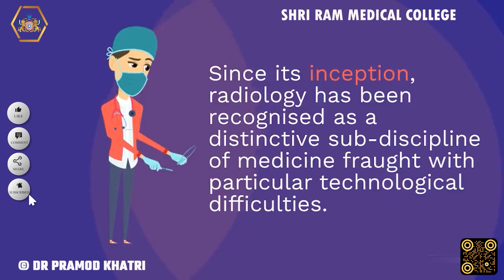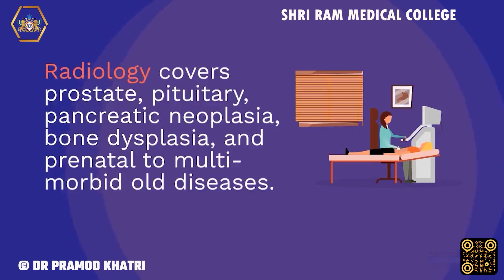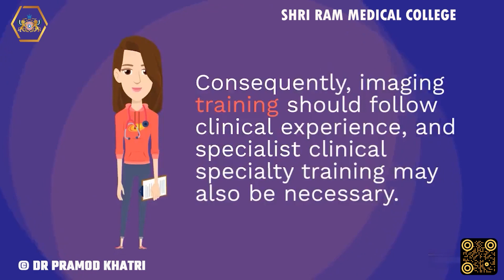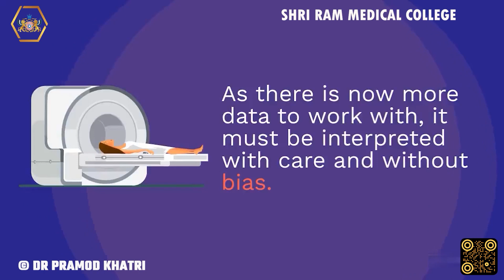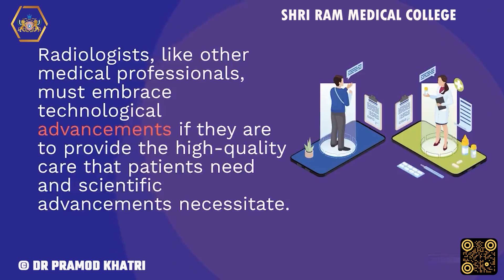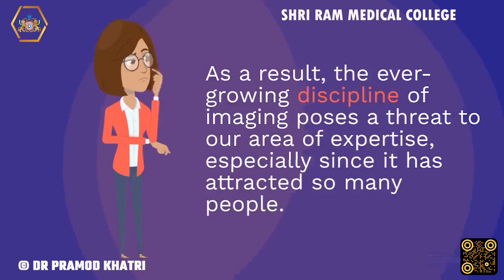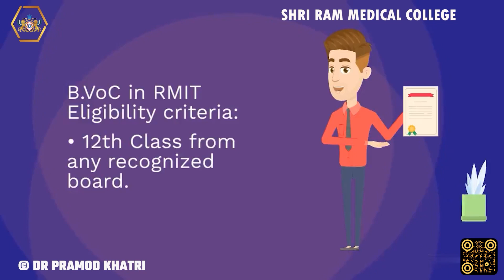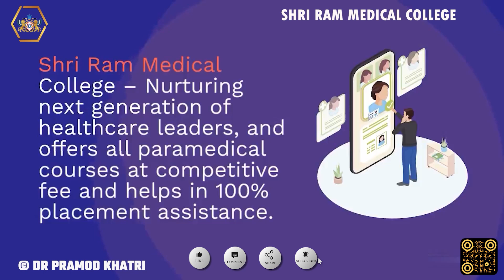Expert Insights into the World of Radiology : A Comprehensive Course at Shri Ram Medical College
Since its inception, radiology has been recognised as a distinctive sub-discipline of medicine fraught with particular technological difficulties. Specialization began with the technical challenges of collecting an X-ray image and, more importantly, exposing, transferring, and developing images on fragile glass plates for future interpretation.
The field of radiology has advanced to the point where it is the gold standard for diagnosing many illnesses, and it also plays an integral part in managing treatment and gauging success.
Imaging science is advancing at a lightning pace, with new discoveries being made all the time. X-ray technology and practise have grown by leaps and bounds. The radiologist is anticipated to perform these functions at a higher level and across all medical subspecialties. Consequently, imaging training should follow clinical experience, and specialist clinical specialty training may also be necessary.
The field of radiology has been at the forefront of these technical advancements, with radiologists evaluating the efficacy of various investigations and actively participating in their creation.
With the advent of fusion imaging, it will be much more difficult to keep up with the development of imaging technology.
Due to advances in picture quality and tissue delineation, pathology may often be depicted without intrusive tissue collection (histology).  So, radiologists must utilise their expertise to the fullest to evaluate clinical concerns using these novel methods. The radiological training curriculum now emphasises systems and sickness to prepare radiologists for patient encounters.
The field of radiology has thrived by anticipating technological shifts and capitalising on them early.
Radiologists are now comfortable with their place in the local health care system, however training programmes are repositioning radiology. Finding satisfying work that pays well is not difficult for radiologists. Due to the significant growth in workload and complexity of exams, most countries are short on radiologists, which may reduce their motivation to migrate and update with these advances. By sending images to large centres for quick specialised interpretation, high-speed internet transfer of images may change the need for, and the function of, local radiologists. As a result, the ever-growing discipline of imaging poses a threat to our area of expertise, especially since it has attracted so many people. As the survival of radiology as a medical subspecialty rests on our ability to anticipate and adapt to external conditions, it is imperative that we do so.
In some healthcare systems, radiologists work on in-patient referrals to large general (secondary) and university (tertiary) hospitals, where patients don't see them as team members.
In various regions of the world, radiologists and radiology professionals may perform and interpret most imaging procedures. Radiologists can now share images through local or remote networks to get specialised opinions in some instances. . Self-referral has been demonstrated to increase the number of radiological procedures, and hence expenditures, making it suboptimal for funding healthcare. Radiologists will also implement radiation safety practises that are becoming increasingly important as the number of patients receiving multi-detector CT scans continues to soar.
Surgeons no longer own operating rooms, intensive care units are independent from cardiology, internal medicine, and neurology, and emergency rooms are independent from traumatology. Radiologists can now stay overnight after interventional treatments in some hospitals because beds are no longer reserved for specific specialties. Although radiologists still have sway in the department, this is beginning to change. Other clinical professionals who are trained in imaging should be able to make use of imaging capabilities, and images created in these departments may even be reported remotely.
B.VoC in Radiology and Medical Imaging Technology Eligibility criteria:
• 12th Class from any recognized board.
• Students (Arts/Commerce/Science) of any age can apply.
• A minimum score of 50% in the 12th Class.

Join Shri Ram Medical College’s Bachelor of vocation in Radiology and Medical Imaging Technology and Take the First Step Toward a Successful Career in Radiology Technologist.

We are here to assist you in launching your career as a Radiology Technologist.

Shri Ram Medical College – Nurturing next generation of healthcare leaders, and offers all  paramedical courses at competitive fee and helps in 100% placement assistance. Admission Open.